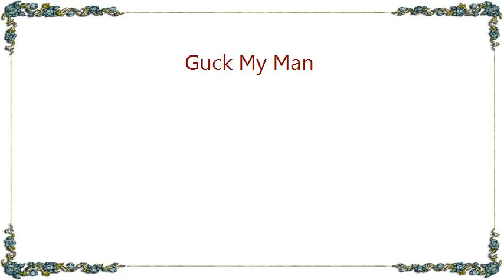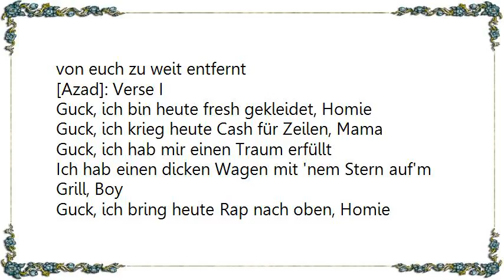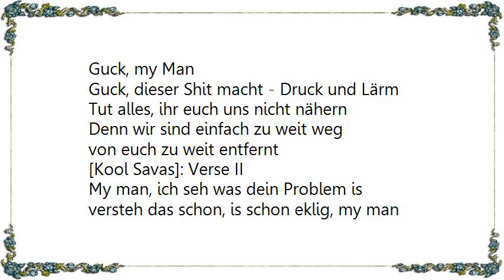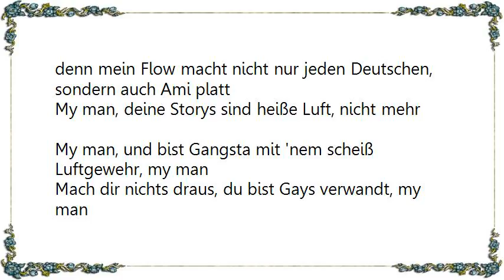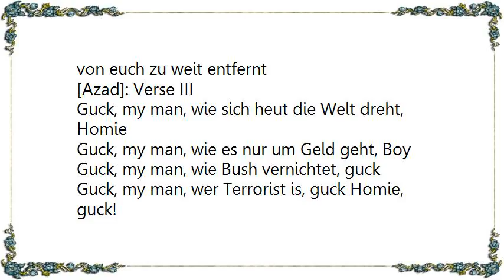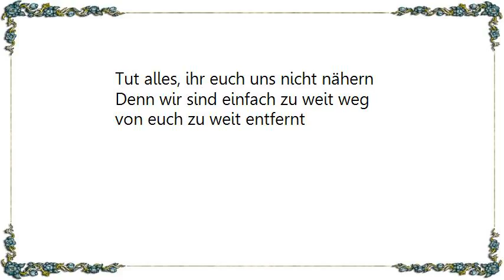Kool Savas - Guck My Man Lyrics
[Lyrics Kool Savas - Guck My Man]
Dieser Beat is pures Glück, S

Frankfurt, Hamburg, Berlin, Stuttgart, Deutschland
Let's go, sag!

[Kool Savas]: Chorus
Guck, my Man
Guck, dieser Shit macht - Druck und Lärm
Tut alles, ihr euch uns nicht nähern
Denn wir sind einfach zu weit weg
von euch zu weit entfernt

[Azad]: Verse I
Guck, ich bin heute fresh gekleidet, Homie
Guck, ich krieg heute Cash für Zeilen, Mama
Guck, ich hab mir einen Traum erfüllt
Ich hab einen dicken Wagen mit 'nem Stern auf'm Grill, Boy
Guck, ich bring heute Rap nach oben, Homie
Guck, ich kick heut die besten Strophen, Boy
Guck, wie das Ice am Handgelenk sitzt
Ich guck, wie es auf mei'm Shirt und
guck, wie es an mei'm Ohr blitzt, uh
Guck, das ist alles nichts für mich
Meine Tochter is alles, sie is mein Licht für mich, Homie
Guck, ich bin die Warheit, wenn ich spitte
Guck, ich nehm das Mic und bring dir echten Scheiß wenn ich spitte, guck!

[Kool Savas]: Chorus
Guck, my Man

[Kool Savas]: Verse II
My man, ich seh was dein Problem is
versteh das schon, is schon eklig, my man
Wie ich das Game hier fick is nich zu vertreten, my man
Richtig, ich make Money und geb es auch aus, my man
Und wenn ich broke bin, schreib ich was und nehm es dann auf, my man
Ih, bitte kommt nicht zu mir mit diesem Funnykack
denn mein Flow macht nicht nur jeden Deutschen, sondern auch Ami platt
My man, deine Storys sind heiße Luft, nicht mehr
My man, und bist Gangsta mit 'nem scheiß Luftgewehr, my man
Mach dir nichts draus, du bist Gays verwandt, my man
Und deine Chick sieht aus, als wär' ihr Face verbrannt, my man
Hörst du diese Clap, my man?
Hörst du diesen Tip, my man
Hörst du wie ich rap, my man?
Dann hörst du nicht mehr weg MY-MAN!

[Kool Savas]: Chorus
Guck, my Man

[Azad]: Verse III
Guck, my man, wie sich heut die Welt dreht, Homie
Guck, my man, wie es nur um Geld geht, Boy
Guck, my man, wie Bush vernichtet, guck
Guck, my man, wer Terrorist is, guck Homie, guck!
My man, es wir schlimmer als du denkst
solang du nicht die Augen öffnest und die Dinge erkennst

[Kool Savas]: Verse IV
My man, guck, du behauptest deine Freunde sein Gangsta, my man
Guck, neben dir is sogar Freundeskreis gangsta, my man
Guck, ich kann nichts dafür, dass jeder mich hört, my man
Guck, du blamierst dich wie ein zu enges Shirt, my man
Guck, mich interessiert keine Meinung und Kommentare, my man
Guck, du willst reden? Komm, wir reden über bares, my man

[Kool Savas]: Chorus
Guck, my Man